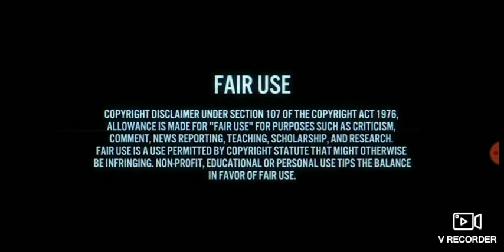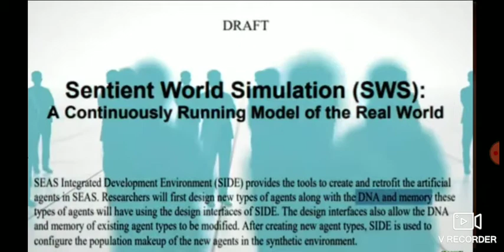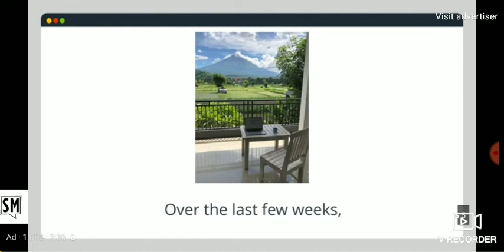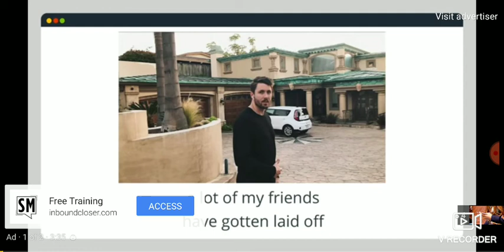MUST WATCH WILL EXPLAIN EVERYTHING